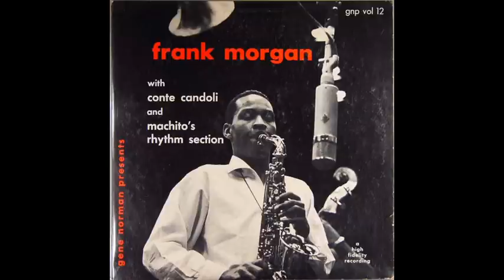Frank Morgan On GNP Complete Edition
Tracks:
1  Bernie's Tune 00:00
2  I'll Remember April 05:39
3  Chooch 10:11
4  Whippet   13:50
5  My Old Flame 18:31
6  Neil's blues 23:18
7  The Champ 28:33
8  The Nearness Of You 33:35
9  Milt's Tune 39;00
10  Get Happy 43:46
11  Crescendo Blues 47:55
12  'Huh!' 54:07
13  Autumn Leaves 01:00:46
14  Well, You Needn't 01:04:30
15  B.T.01:10:55

Credits:
Alto Saxophone – Frank Morgan
Bass – Robert Rodriguez (tracks: 1 to 4), Jimmy Bond (tracks: 11 to 15), Leroy Vinnegar (tracks: 5 to 10)
Bongos – Jose Mangual (tracks: 1 to 4)
Congas, Drums – Rafael Miranda (tracks: 1 to 4)
Drums, Percussion – Lawrence Marable (tracks: 5 to 15)
Guitar – Howard Roberts (tracks: 5 to 10)
Organ – Wild Bill Davis (tracks: 1 to 4)
Piano – Bobby Timmons (tracks: 11 to 15), Carl Perkins (4) (tracks: 5 to 10)
Tenor Saxophone – Wardell Gray (tracks: 5 to 7, 9, 10)
Tenor Saxophone, Flute – James Clay (tracks: 11 to 15)
Timbales – Ubaldo Nieto (tracks: 1 to 4)
Trumpet – Conte Candoli (tracks: 1 to 10), Jack Sheldon (tracks: 11 to 15)

Tracks 1 to 4 recorded Jan 29th 1955, Capitol Studio, LA
Tracks 5 to 10 recorded March 31st 1955, Capitol Studio, LA
Tracks 11 to 15 recorded Aug 11th 1956, Crescendo Club, LA